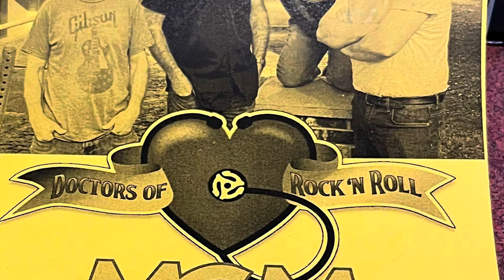Echo Beach - The Doctors of Rock and Roll - MGM Nanaimo - September 28th, 2024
The Doctors of Rock and Roll rocked this tune at the MGM Nanaimo on September 28th, 2024.  Such good times were had with all of our friends at the MGM as always - I definitely recommend this place for great food and positive vibes.   Our thanks to Helen, The MGM Staff, and all the awesome people who came out to dance with us!!

The Doctors of Rock and Roll are:
Russ Der - Keyboard/Sax/Vocals
Paul Bourke - Bass/Vocals
Richard Francoeur - Guitar/Vocals
Kyle Allesia - Drums/Vocals